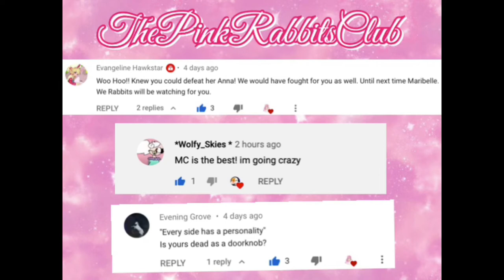Brand New Mistfall Adventures! 😱🔥🌲 | The Pink Rabbits Club 💖🐰 | SSO Updates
💞 ☆꧁༒Thank you for checking this out, more info below༒꧂☆ 💓
Hoi Rabbits! So yesterday SSO decided to let us try out a brand new quest tied to their brand new ANIMATED SERIES coming soon (which I am elated for!) Of course joined by the head of the national park himself, Alonso! And maybe along the way we'll find cute animals or even my idol Rania Varanger! But, only time will tell! Also I highly suggest watching the whole video as I had too much fun editing this weeks video, though that might be a challenge for those who have short attention spans LOL.

             RABBITS OUT! 💖🐰